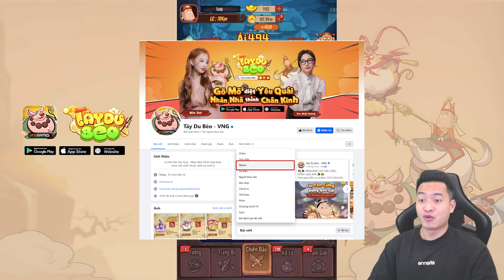Top 1 Server 5 Chơi Gì Mà Khủng Thế? - Tây Du Béo VNG